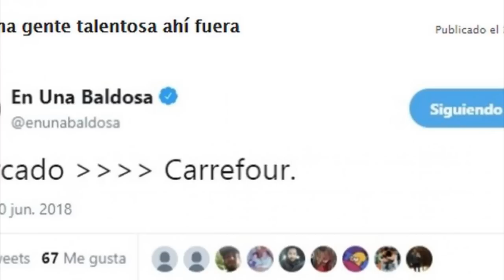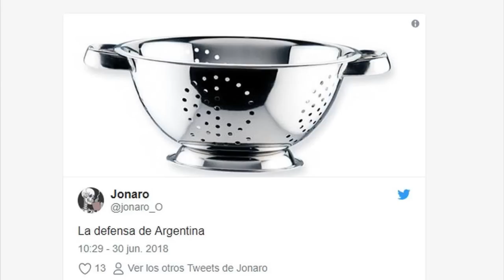Memes Argentina vs Francia Mundial Rusia 2018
Argentina se despide del Mundial Rusia 2018, tras perder 4-3 contra la escuadra de Francia. Hinchada Argentina espera a sus jugadores en el aeropuerto.

~ Alfredomatta